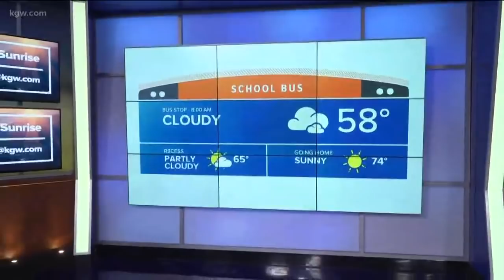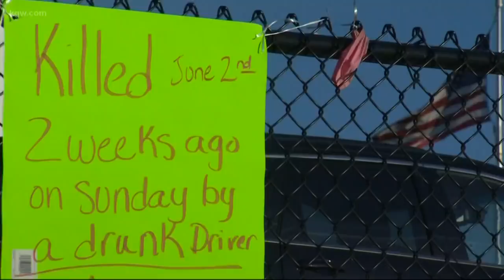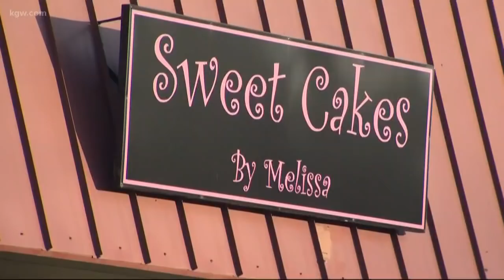Top Stories Sunrise: 6-18-19